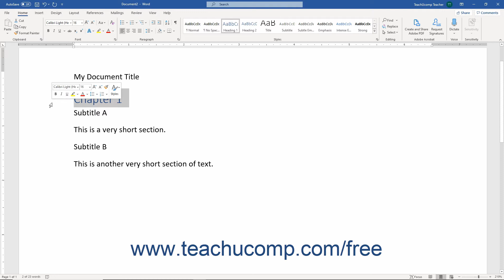Word 2019 and 365 Tutorial Clearing Styles from Text Microsoft Training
FREE Course! Learn About Clearing Styles from Text in Microsoft Word 2019 & 365 - the most comprehensive Word tutorial available. Visit us today!